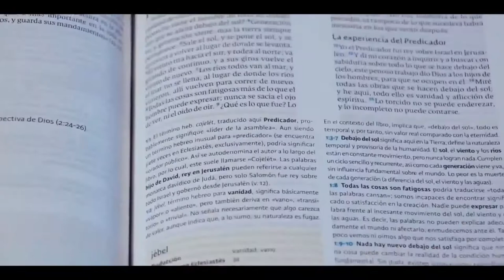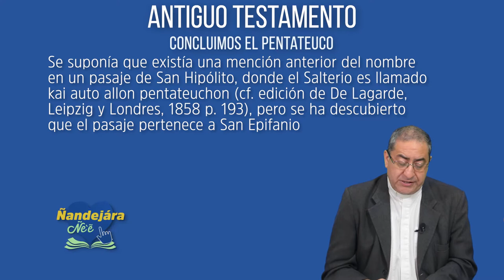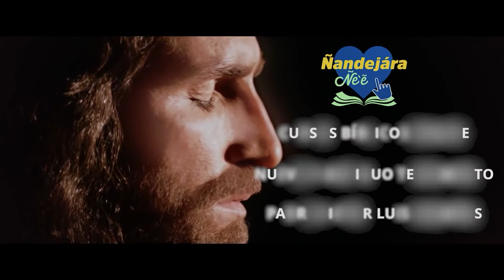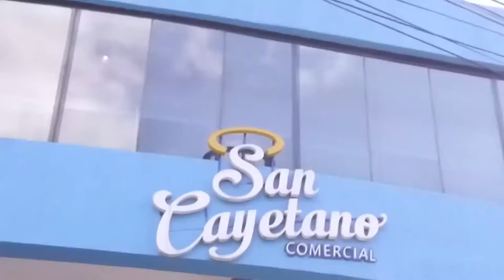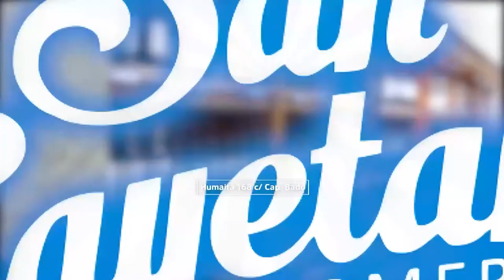Ñandejra Ñe'e - Antiguo Testamento (18-12-2020)